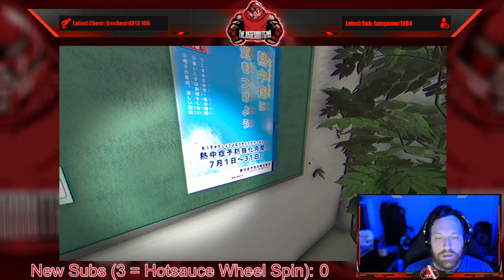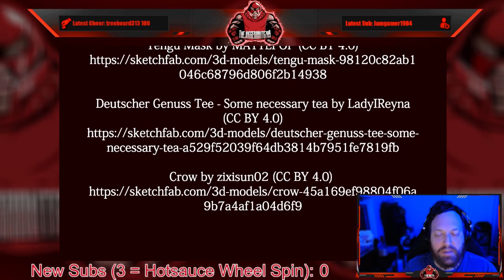Full Stream - August 30, 2022 - (The Caregiver)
Recording from August 27, 2022 over on Twitch. Jugg plays TheCaregiver!